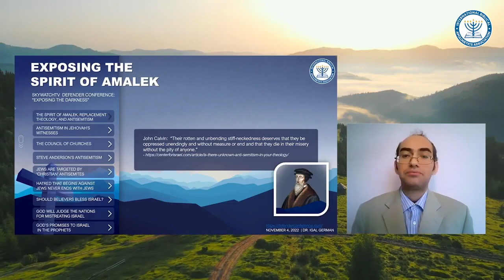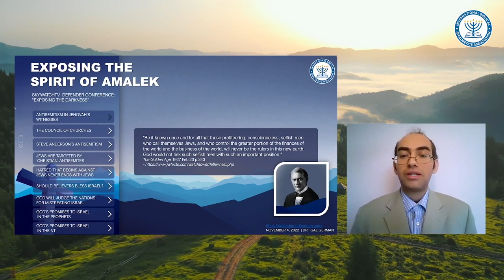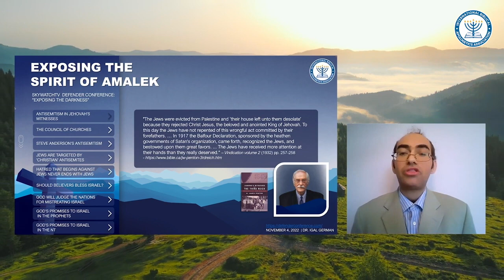Antisemitism in Jehovah's Witnesses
👉You can support our apologetics ministry here: Donate – International Biblical Apologetics Association

📕"For this is good and acceptable in the sight of God our Savior; Who will have all men to be saved, and to come unto the knowledge of the truth." (1 Timothy 2:3-4)
👉Dear Friends!
✍️We invite you to become subscribers of our channel so as not to miss a single episode of our programs. Your participation is very important to us. We will be glad to see your comments and, of course, likes for each video you watch.
Let the International Biblical Apologetic Association help many in this recent time to cognize the word of the living Creator and experience the fullness of communion with Him.